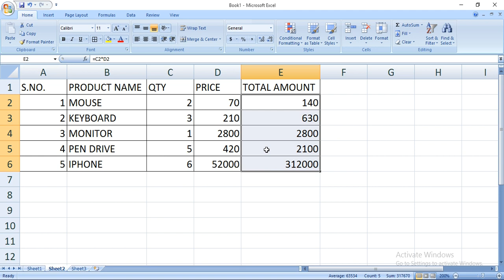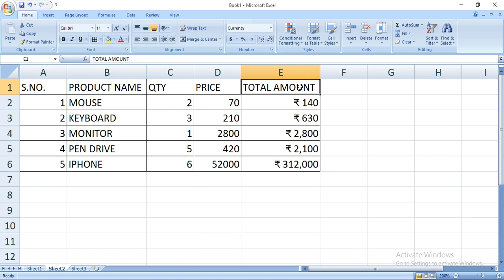Excel file me rupee symbol ko kaise lagaye (Easy Way) | How to add Rupee Symbol in Excel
Hello friends aaj ki is video me maine aapko sikhaya hai ki aap Excel file me rupee symbol ko kaise lagaye or How to add Rupee Symbol in Excel easy way.